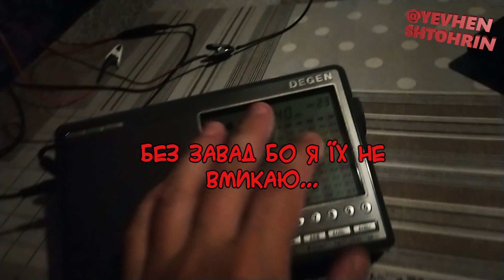Завади ті що можна вимкнути ...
бо у сусідів ти не вимкнеш 😁